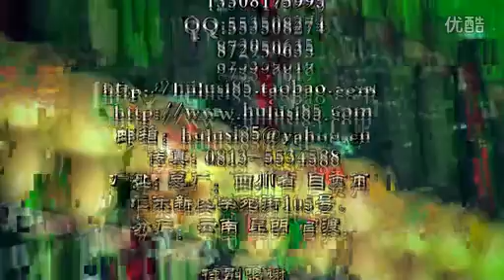Mai hoa tam lộng- sáo mèo kép- tiểu tam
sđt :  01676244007